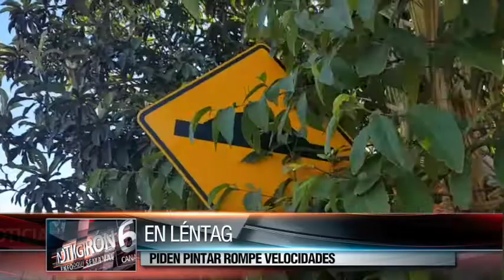En Léntag, moradores preocupados por alto tráfico, velocidad y falta de señalización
En el sector de Léntag, moradores volvieron a reclamar la deficiente señalización en la vía recientemente inaugurada por el MTOP, aducen los ciudadanos que temen que algún accidente se produzca dado la alta velocidad con que circulan los vehículos,  el alto tráfico y la falta de pintura en rompe velocidades. Esto provoca frenadas bruscas y golpes en los vehículos, piden a las autoridades actuar antes que se tenga que lamentar.